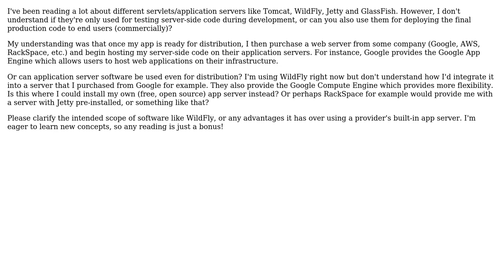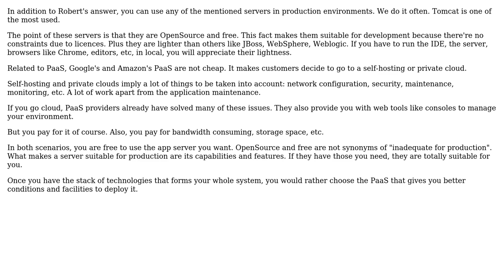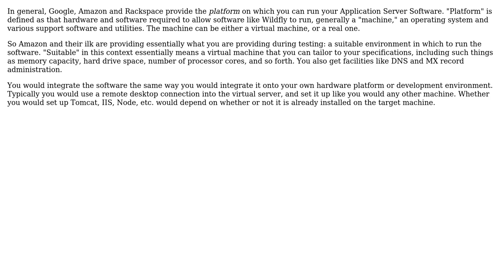Software Engineering: Is Application Server Software for Development Only? (2 Solutions!!)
Software Engineering: Is Application Server Software for Development Only?

With thanks & praise to God, and with thanks to the many people who have made this project possible! | Content (except music & images) licensed under CC BY-SA | Music | Images & others | With thanks to user Robert Harvey user Nova user Laiv and the Stack Exchange Network Trademarks are property of their respective owners. You are responsible for your own actions.